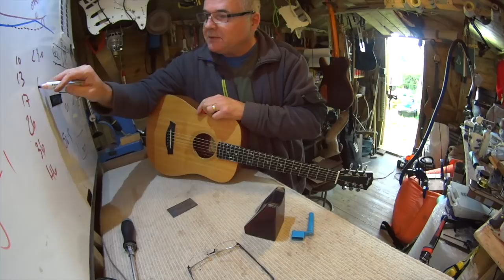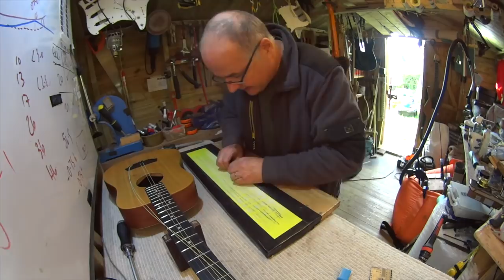Baby Taylor headstock repair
This Taylor Baby came to me with the headstock separated from the neck. The only reason - as far as I can make out - is that there was either too little glue in the first place or that the glue used had weakened (and disappeared?) over time. Either way it arrived in two pieces with the beautifully-cut precision joint visible.

The video shows me cleaning the joint, glueing it and re-clamping it. To do this I had to ensure that the angle was correct and I made up a temporary 'jig' for the purpose.

Once the neck was set I refreshed the worn & shiny front of the guitar with a light dusting of matt lacquer and then set a low light action and fitted new strings.